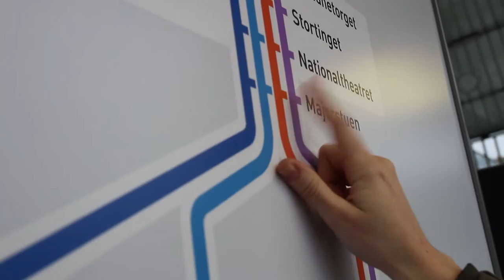Life is beautiful | Music Video | 2016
'Our character is exploring the main capital of Norway, enjoying life and splurging on giggles.'

Made together with:
Jennifer Maricela Ulloa Moreno, Miriam Matsson, Madeleine Stuedal, Miriam Esmeralda Hald and Susanne Tjøtta, Maria A. Berglyd